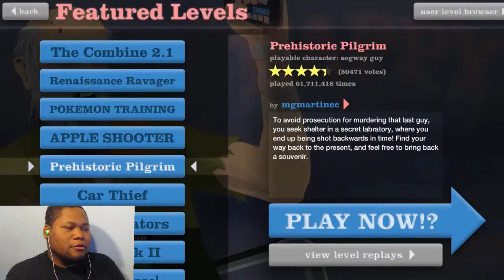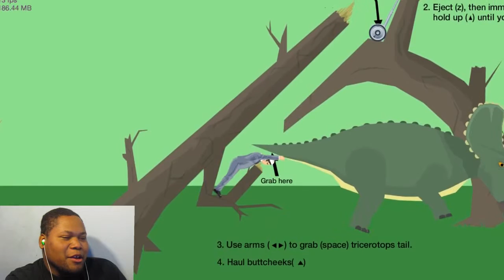Happy Wheels 2